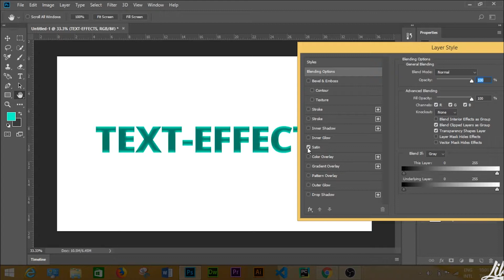How to create satin text effect in Photoshop CC l 2 minute tutorials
In this Photoshop Tutorial you will learn to create satin text effect in Photoshop CC l 2 minute tutorials. In  2 minute Photoshop tutorials you will able to make your satin text effect

Your Solved Queries:
1.satin text effect in Photoshop CC
2.How to create satin text effect in Photoshop CC
3.How to create satin text
4.satin text
5.satin text effect
6.text effect in Photoshop CC
7.create satin text effect
8.create satin text
9.create satin text effect
10.make satin text effects

YouTube Tutorials Tuts is a channel(youtubetutorialstuts) for those who want to learn through YouTube.This channel offers a wide range of tutorials videos related to Photoshop,Illustrator,Networking Server.

Graphics Design Course(Photoshop Tutorials,Illustrator Tutorials) & Networking (Server Configuration Tutorials).

We "YouTubeTutorialsTuts"are dedicated to providing you with the best tutorials videos related to tech,graphics and many more

If you found this video importance and Helpful, Then Share and Like

Legal Notice: All the videos by " YouTube Tutorials Tuts" are ©copyright intellectual property of mine (Pradip Thapa). Downloading and re-uploading on YouTube, Facebook or any other video hosting sites are strictly prohibited, but embedding and sharing links in websites, facebook & other social media are allowed.